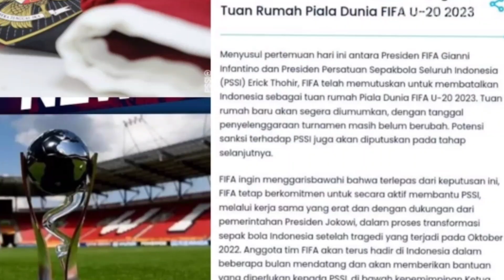Tak Kuat Lihat Kenyataan Pahit, Shin Tae Yong Dikabarkan Akan Mundur Dari Pelatih Timnas Indonesia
Tak Kuat Lihat Kenyataan Pahit, Shin Tae Yong Dikabarkan Akan Mundur Sebagai Pelatih Timnas Indonesia